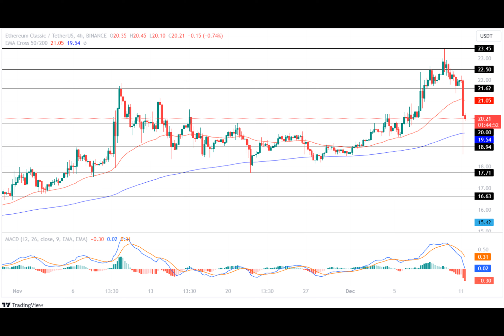Ethereum Classic Price Stumbles Again! Will ETC Price Retest It’s Low Soon?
The cryptocurrency market records a red trading day as the top cryptos undergo significant price correction. Further, the Ethereum Classic price has lost over 10% in value within the past 24 hours, making it one of the top losers for the day.